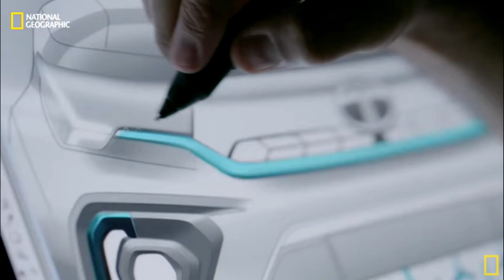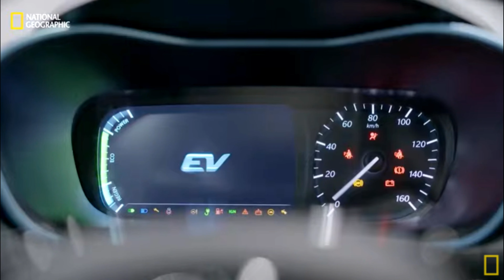TATA NEXON EV LONG RANGE LAUNCH DATE ⚡⚡ 400 KM RANGE || SINGH AUTO ZONE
Welcome to SINGH AUTO ZONE, in this YouTube channel we share Latest Electric Vehicle news and updates along with latest battery technology and Renewable energy update. In this video we share TATA NEXON EV LONG RANGE LAUNCH DATE  ⚡⚡ 400 KM RANGE || SINGH AUTO ZONE ||